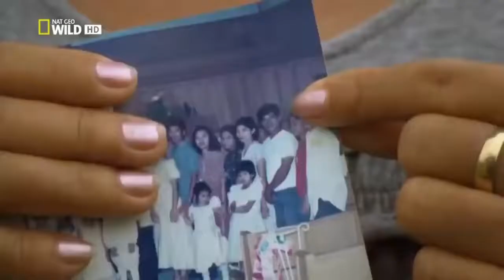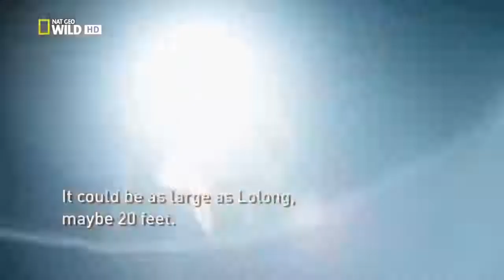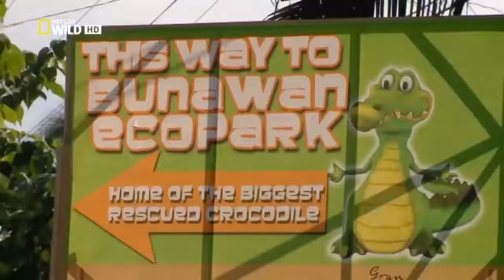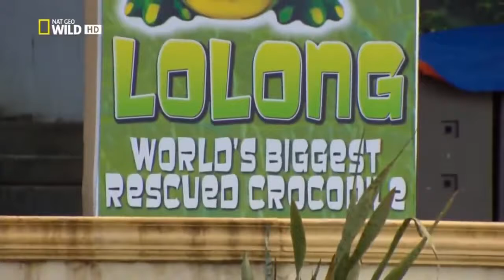Monster giant croc hunt documentaries Animal planet documentary